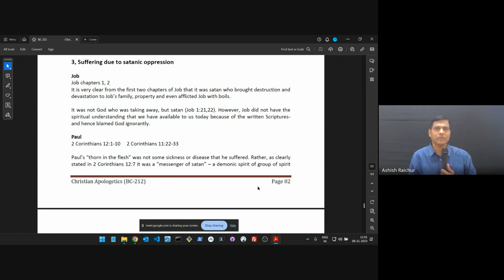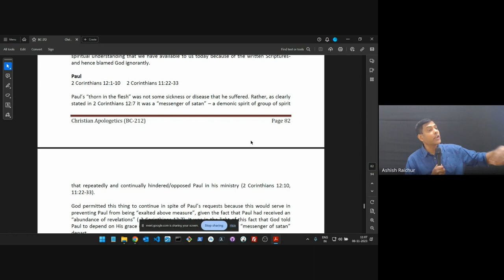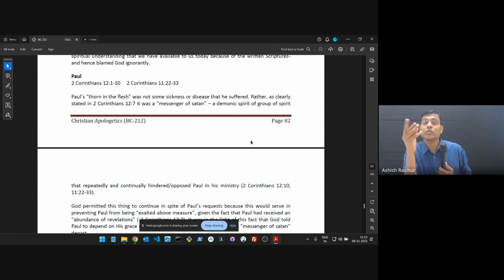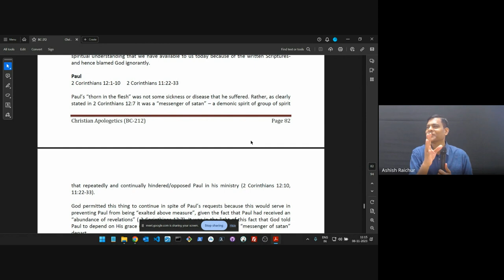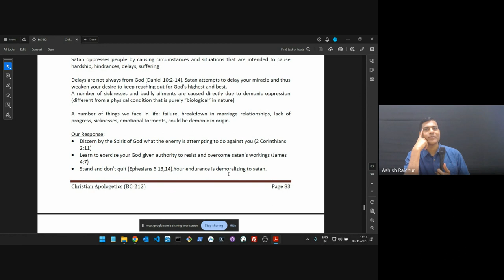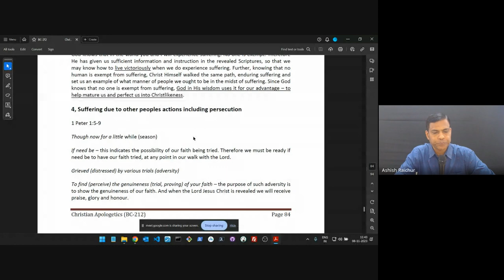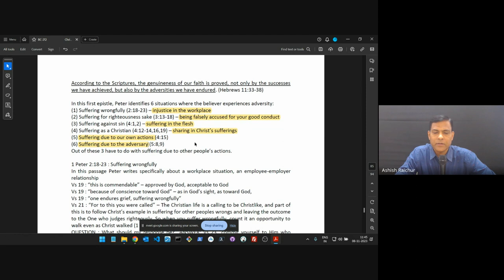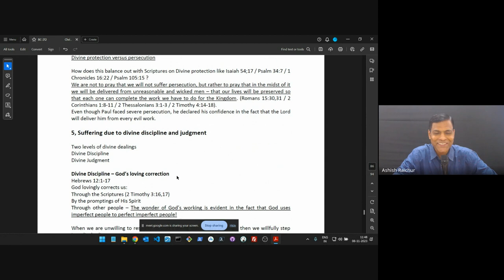Christian Apologetics | Lecture 23: BC212-CA-20231108